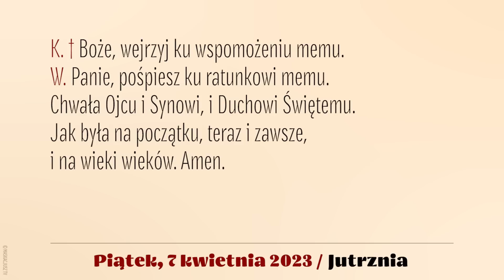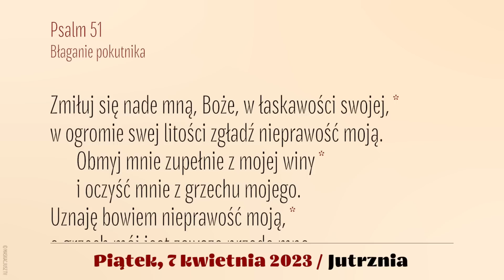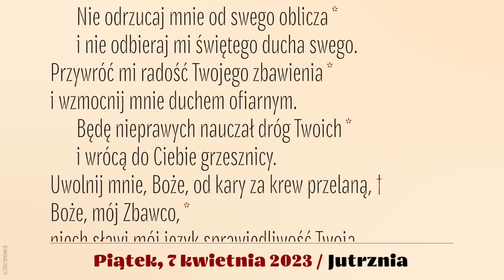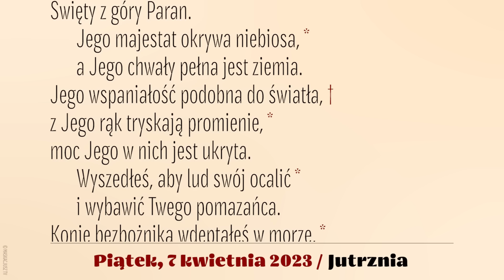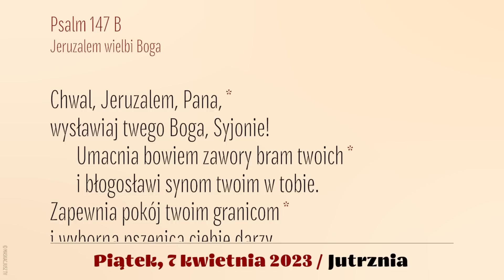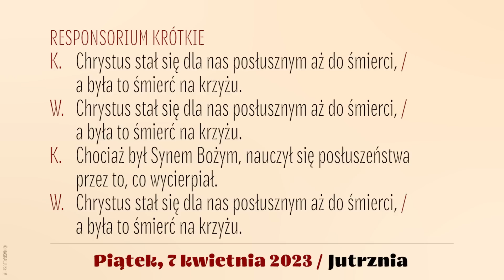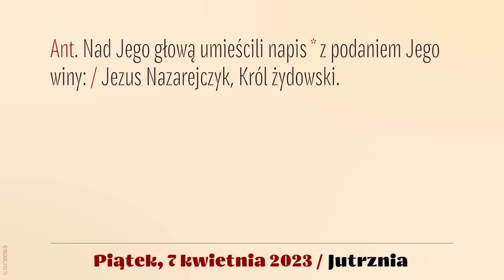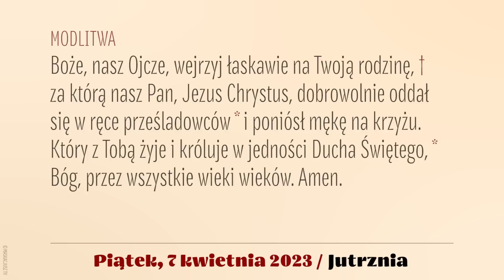Jutrznia | 7 kwietnia 2023 | Wielki Piątek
Brewiarz | Jutrznia
7 kwietnia 2023
Wielki Piątek

Śpiew: Rafał Maciejewski
Lektor: Łukasz Głowacki
Montaż: MASKACJUSZ TV